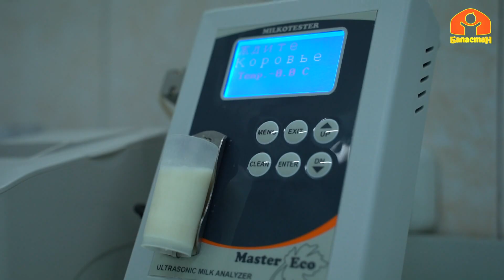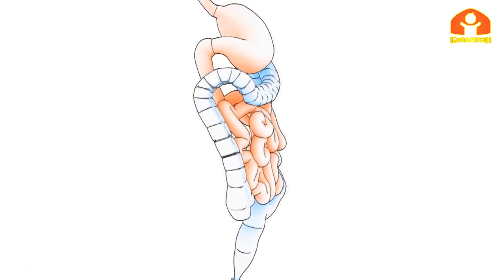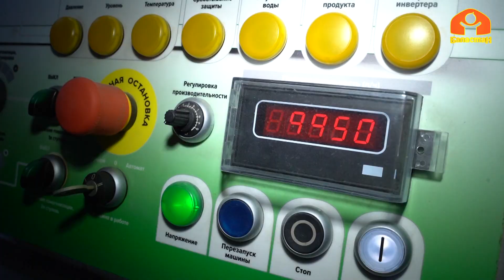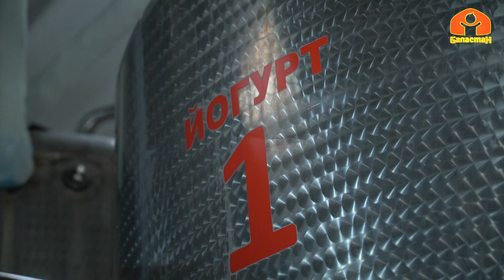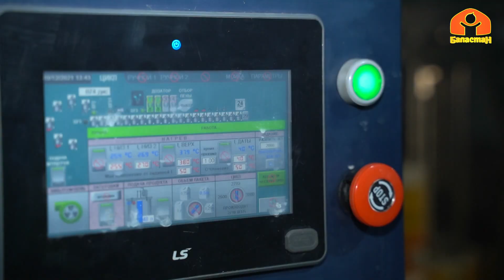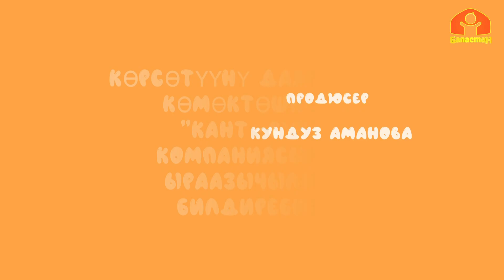Йогурт кантип жасалат? | Сага кызыкпы? | 2022